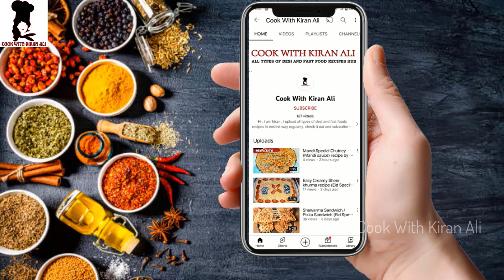Egg Dum Biryani Recipe | Ande ki dum Biryani | One pot Easy Anda Biryani | Quick Egg Biryani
Hi Friends!
today we are going to share delicious recipe of
Egg Biryani Recipe | Ande ki dum Biryani | One pot Easy Anda Biryani | restaurant Style Egg Biryani